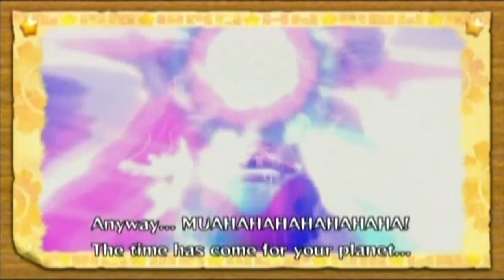BSC Highlights - Hotel Magalor Voice Compilation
So if TRG's playthrough of this game gives us sinister Elmo, and BSC's gives us Hotel Mario, I wonder what SGB's run of this game would turn Magalor into?